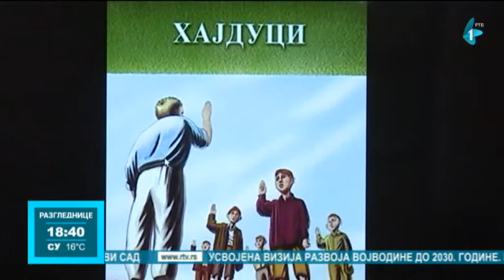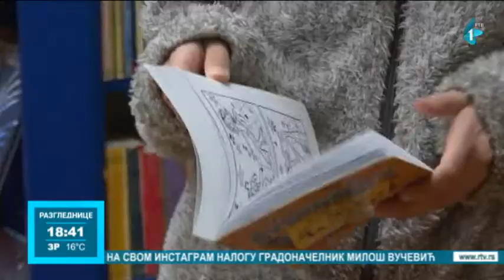Kikinda: Peti konkurs za najbolji trejler za knjigu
Već pet godina, kikindska Narodna biblioteka "Jovan Popović" na zanimljiv i mladima pristupačan način promoviše knjige i značaj čitanja. Naime, u toku je 5. konkurs za najbolji trejler za knjigu - Book trailer. Na konkurs za najbolji trejler za knjigu mogu se prijaviti mlade generacije čitalaca, odnosno do 20 godina starosti.